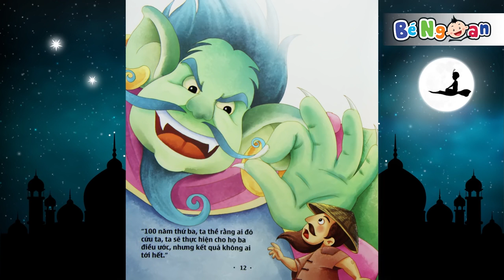19. Kể chuyện lớp 4 - Ông lão đánh cá và gã hung thần